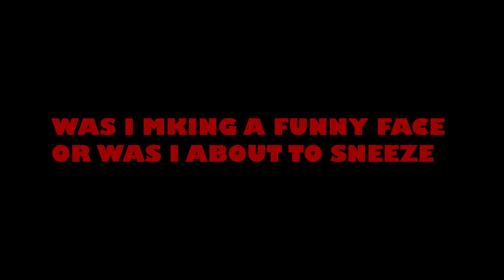TWINS? Bathtub backed up and cleared.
Today we have a backed-up bathtub in an apartment that was full of cats

And the money will be well spent on beer from HOPCITY BREWING CO. BARKING SQUIRREL and the coffee I drink is STARBUCKS for the Keurig that I make at home and fill my YETI rambler. lol but seriously thanks for all the support. If you want to know how the money is given to me, I get 95% of any money that comes in from this but the money from Super Thanks I get 70% and YouTube gets 30%. Cheers.

Amazon.com link

Amazon.com link